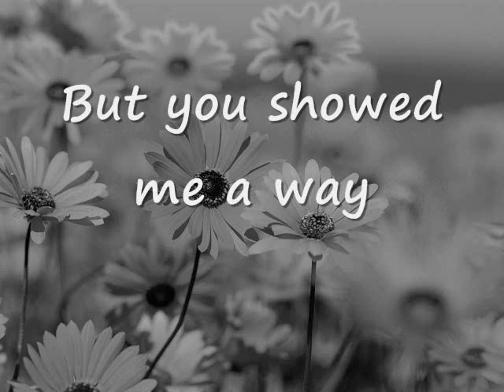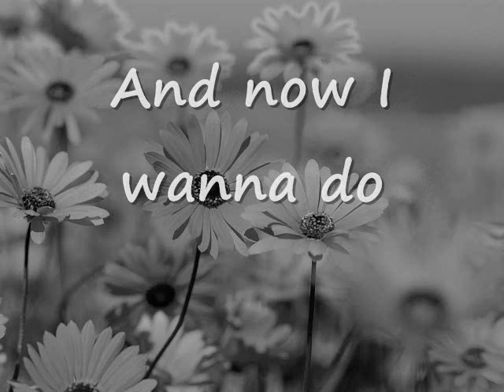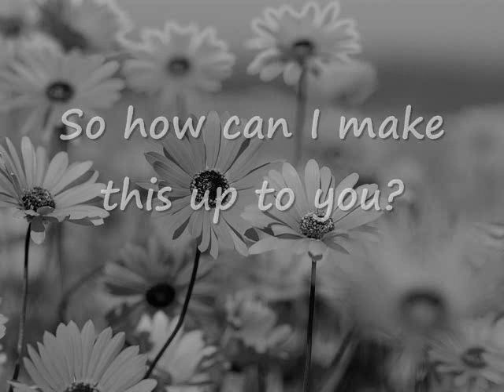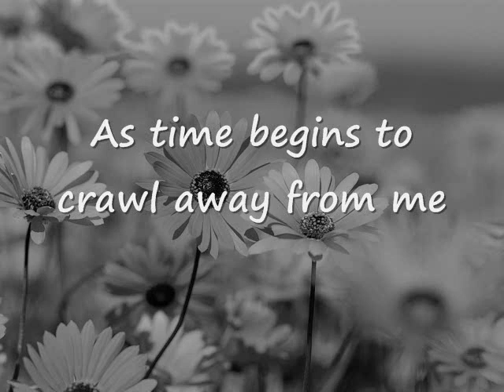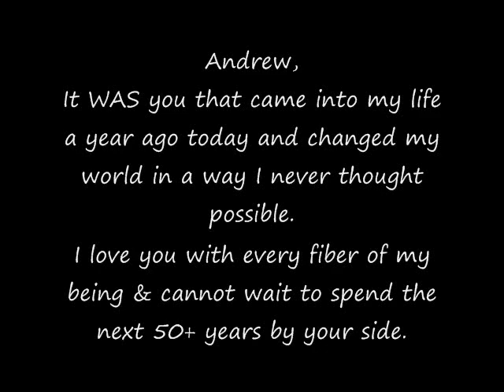Green Beans and Peas - Because they DO go together! :)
Happy One Year Anniversary to the Man who has changed my life forever!